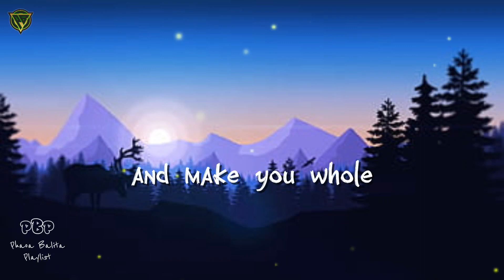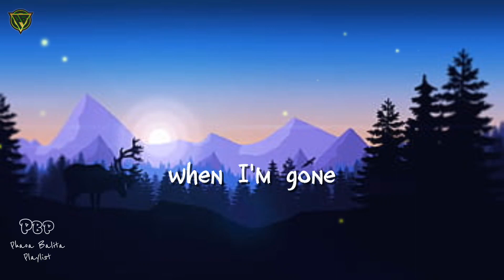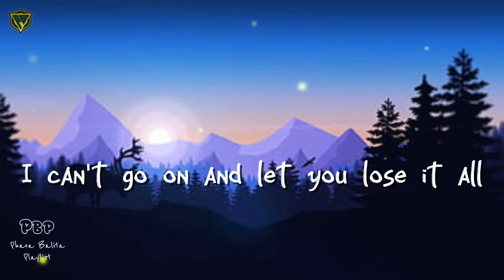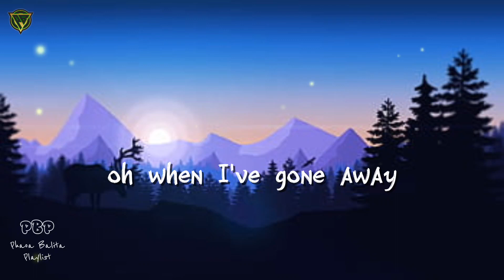Alter Bridge - Watch Over You (lyrics)